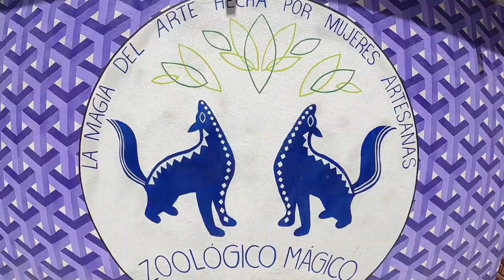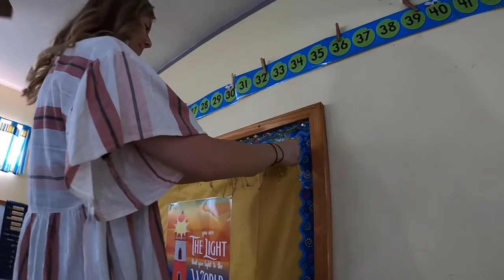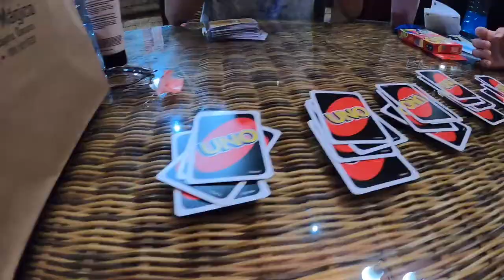Twin's Oaxaca Spring Break 2022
Song: Me Rehúso by Danny Ocean